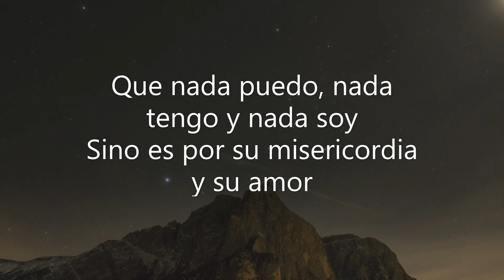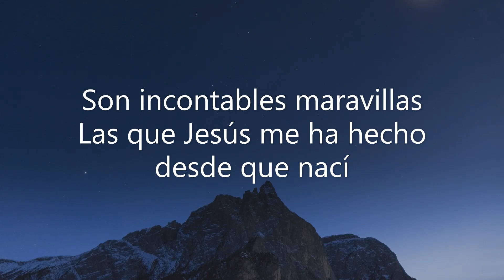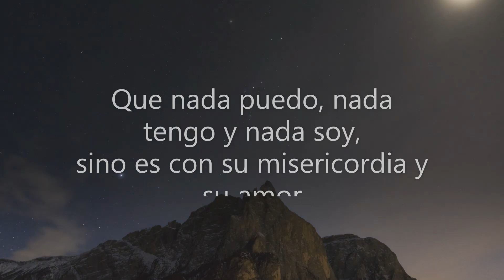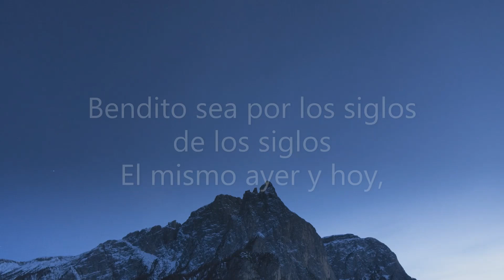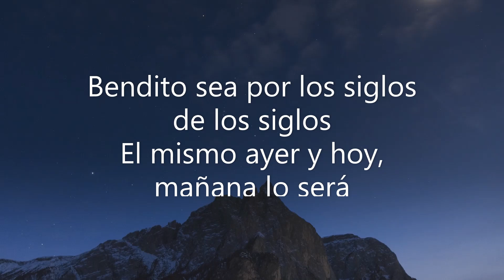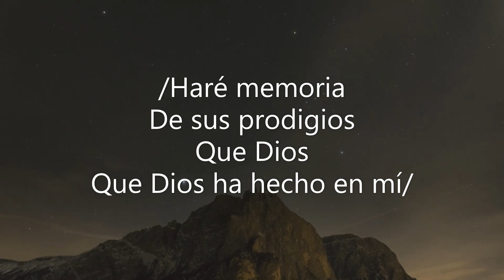Rigoberto Amaya. Oficinal. Incontables Maravillas. Pista y letra (Karaoke)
Letra: Son incontables maravillas
Las que Jesús me ha hecho desde que nací
Es Admirable, Consejero y Padre eterno
Maravillado estoy con Dios por lo que es
Jamás olvidaré en mi vida
Que toda honra y toda gloria es para Él
Que nada puedo, nada tengo y nada soy
Sino es por su misericordia y su amor
Pondré en alto a Jesucristo a donde vaya
Y con mi voz publicaré su alabanza
Bendito sea por los siglos de los siglos
El mismo ayer y hoy, mañana lo será
Son incontables maravillas
Jamás olvidare en mi vida
Que toda honra y toda gloria es Él
Sino es con su misericordia y su amor
Haré memoria
De sus prodigios
/Que Dios
Que Dios ha hecho en mí/
Haré memoria
De sus prodigios
Que Dios